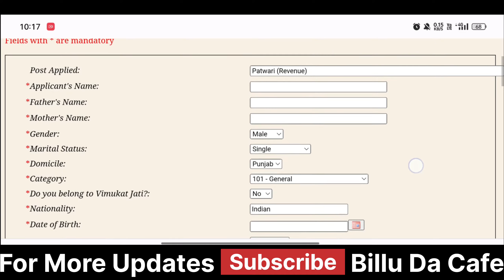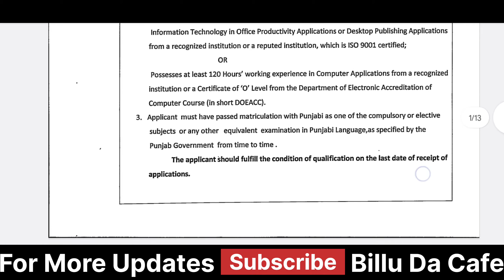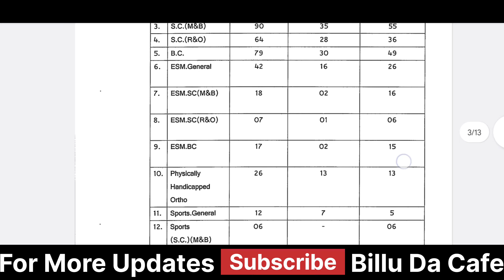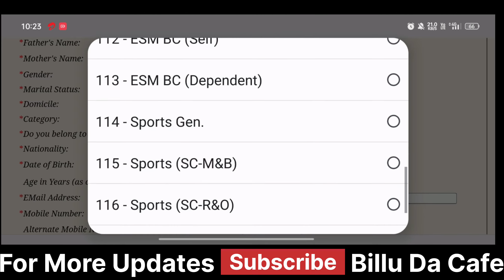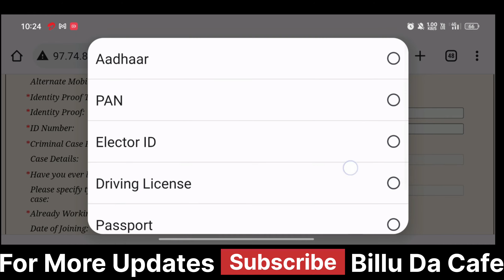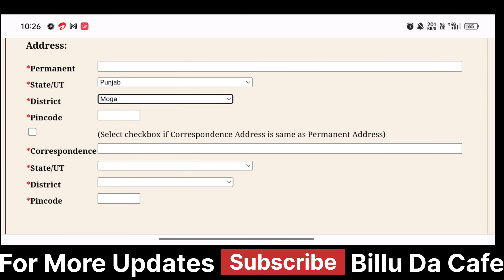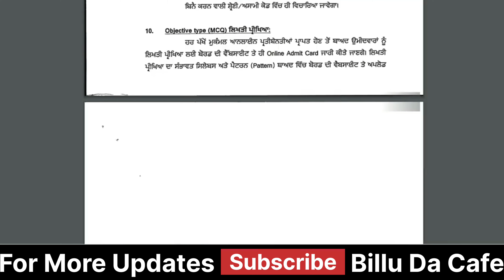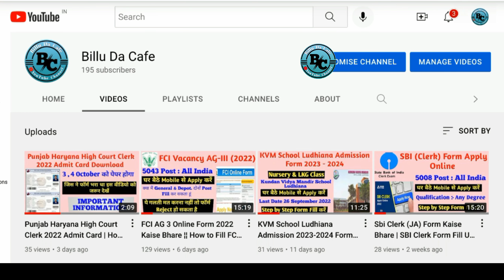Punjab Patwari Online Form 2023 Kaise ✍️ Bhare | How to Fill Punjab Patwari Form 2023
Punjab Patwari Online Form 2023 Kaise Bhare | How to Fill Punjab Patwari Form 2023 | Punjab Patwari

Good Quality Products on Minimum Price:👇👇 👇👇
Best equipment 😲🤫 For Me I use :
Multipurpose Table
4k Smart Tv
Software to Edit My Video : Kinemaster Pro
Thumbnail : Pixllab

Dosto, is video me maine aapko Punjab Patwari Online Form 2023 Download ke bare me jise dekhkar aap log is bharti k bare me puri jaankari step by step jaan payenge, i hope ye jaankari aapke liye faydemand rahegi. so do watch full video..
The Punjab Patwari Recruitment 2023 Notification has been announced by Punjab Subordinate Selection Service Board. Candidates also search it as Punjab Patwari Bharti 2023. Apply online for Punjab Patwari Vacancy 2023 Applicants who want to apply for Punjab Patwari Notification 2023 should check out the complete details .

Aapka Dost
Sandeep Singh

Little Bit about Me [BILLU DA CAFE]◄
This channel Billu Da Cafe is all about all the latest Job Notification, Admit Card, Form Fill Up Videos, Syllabus and many more things which come under Education category friends here you can watch all the videos in an entertaining way mean Without boring